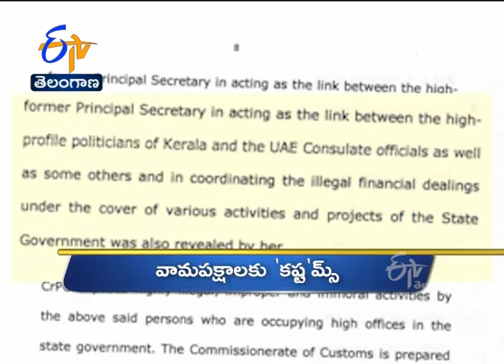12 Noon | Ghantaravam | News Headlines | 6th March 2021 | ETV Telangana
12 Noon | Ghantaravam | News Headlines | 6th March 2021 | ETV Telangana